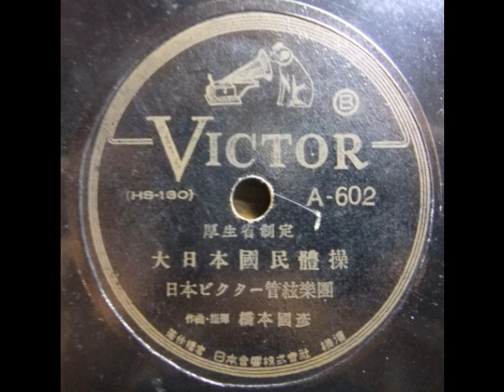大日本国民体操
作曲・指揮　橋本國彦